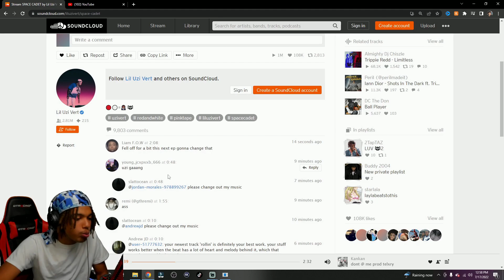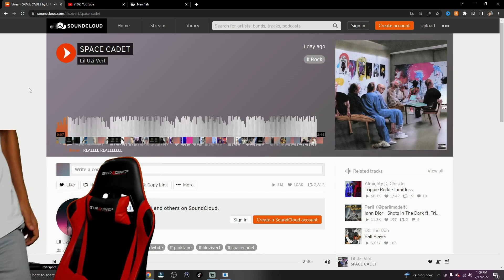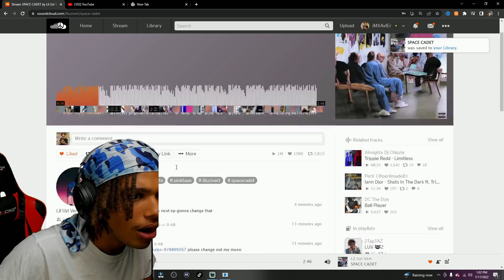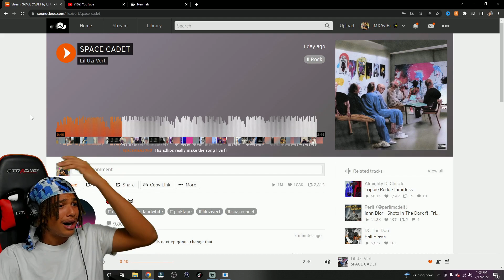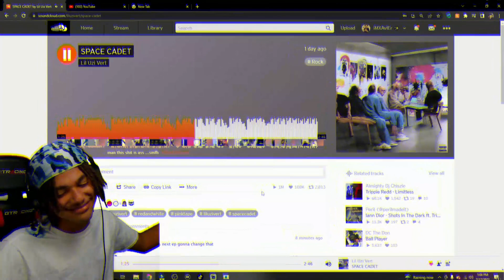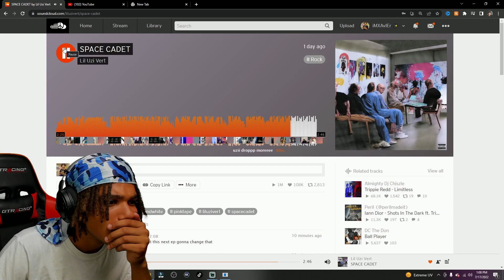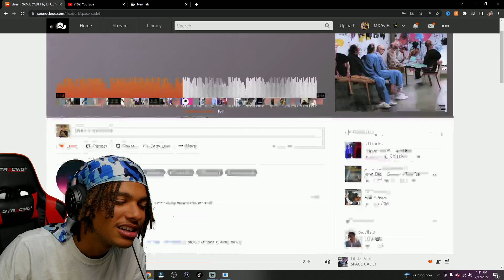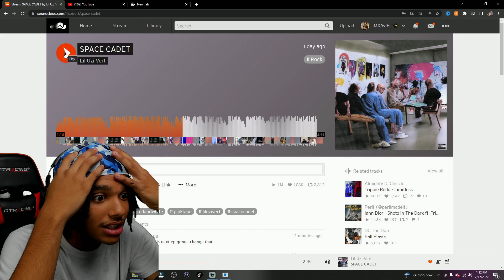ImXavier Reacts To Lil Uzi Vert “Space Cadet” 😭🔥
In this video, imxavier reacts to lil uzi vert - space cadet! Lil Uzi Vert Is FINALLY BACK with a soundcloud exclusive. This is going to be on his new ep "Red & White" which was supposed to be Pink Tape but I guess uzi making big changes. UZI GANG WE BACK BABYYYY!